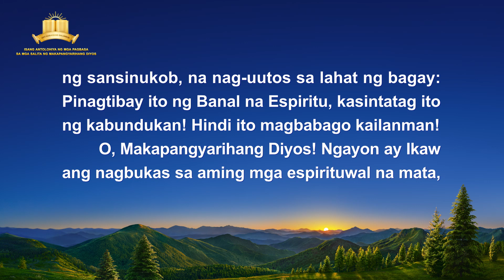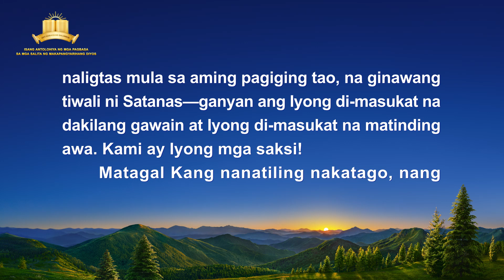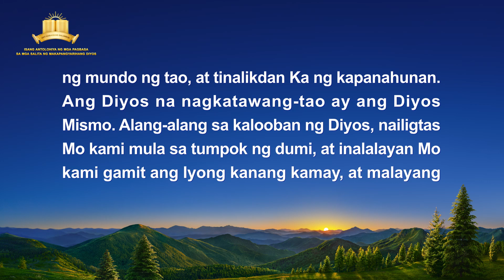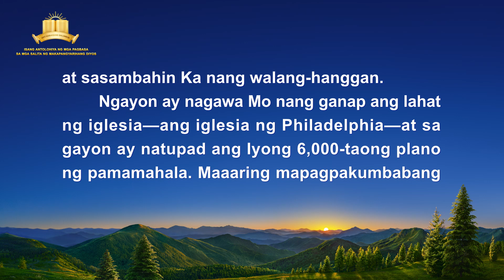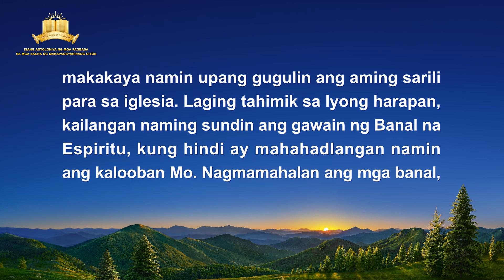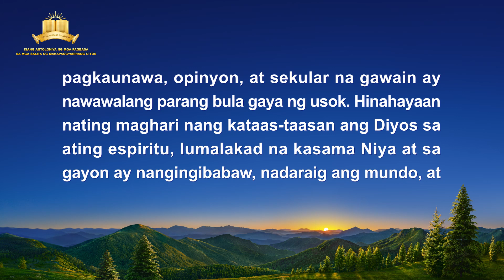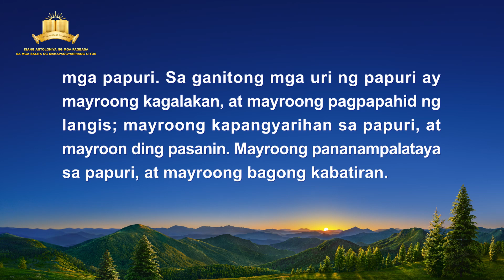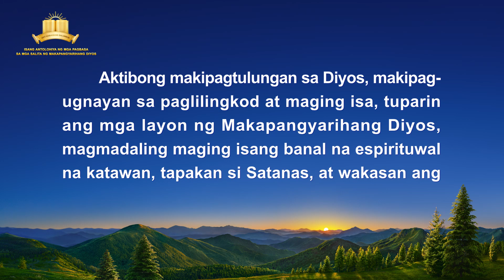Ang Salita ng Diyos | "Mga Pagbigkas ni Cristo sa Pasimula: Kabanata 2"